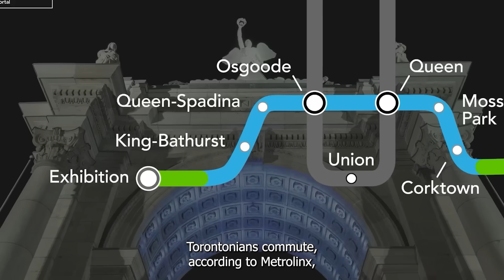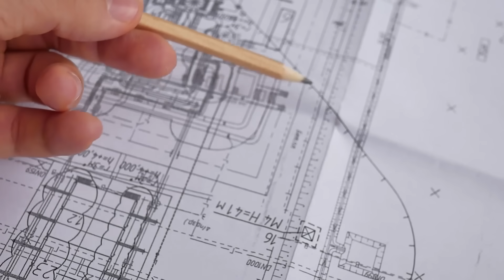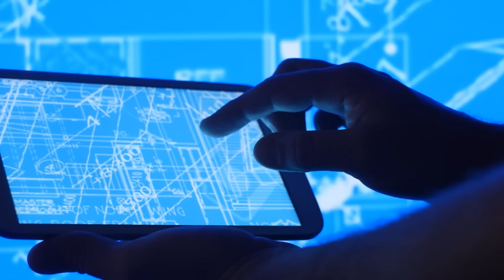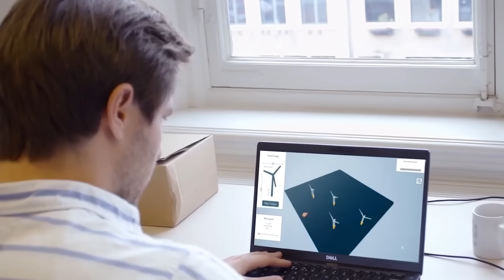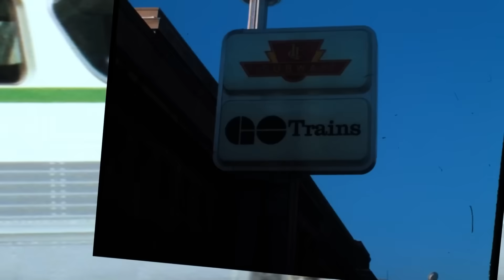Canada's $100 Billion Megaprojects That Will Blow Your Mind in 2025!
Canada is set to undertake some incredible $100 billion megaprojects in 2025 that will blow your mind! From infrastructure to technology, these projects will shape the future of Canada.

🔍 In This Video:

🚄 Canada's most expensive rail projects to date

🌆 Smart cities powered by sustainable tech

💼 Massive job creation and investment potential

🛣️ Engineering marvels that challenge the impossible

🔥 Why 2025 is a game-changer for Canada’s infrastructure scene
💡 How these megaprojects will impact your daily life (and the global market)